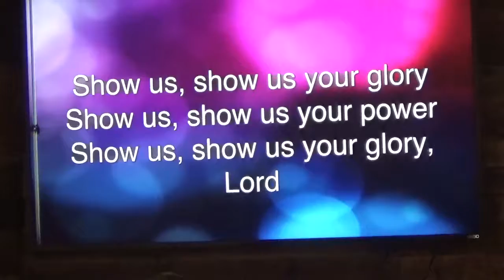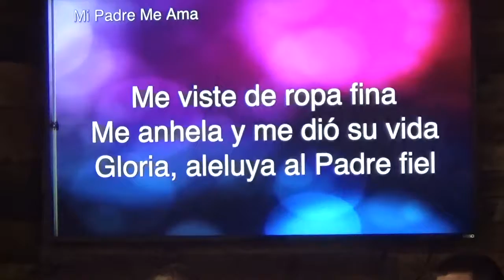Worshipping time Nov 19th, 2017 / Tiempo de alabanza y adoración Nov 17,2017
MI Padre me ama tanto
Cornerstone
Eterno Amor
GLORIOUS DAY